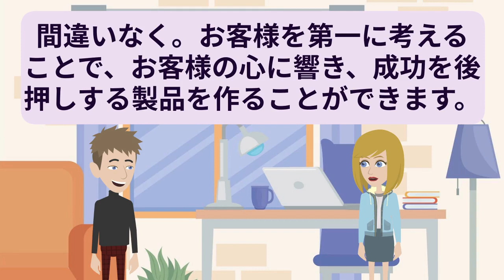🇯🇵 Japanese Practice 第149話 | 日本語の練習 👄👂 | 日本語口頭 | 日本語リスニング💯Japanese 日語 日本 | English subtitles